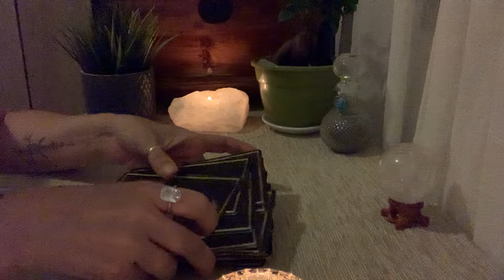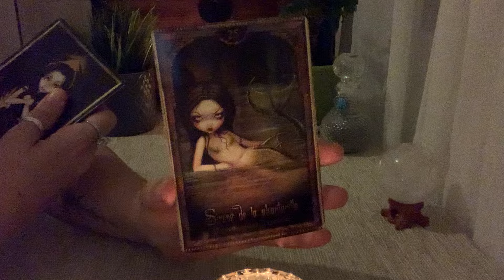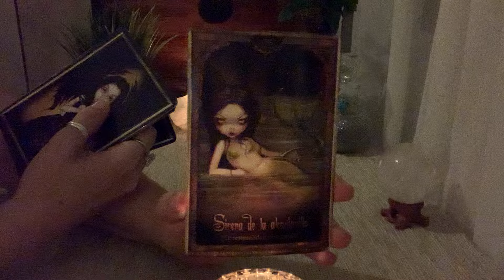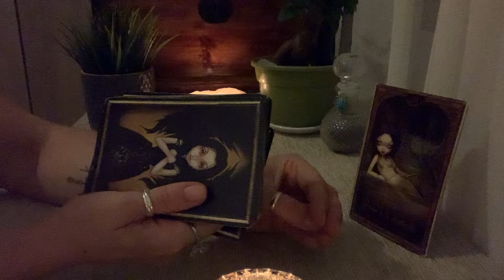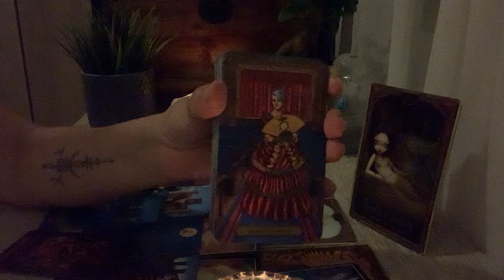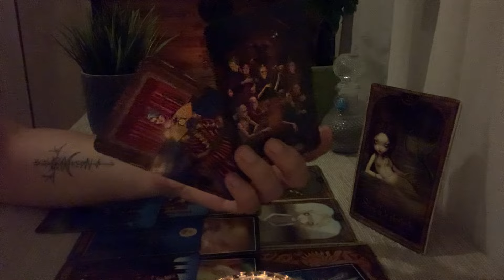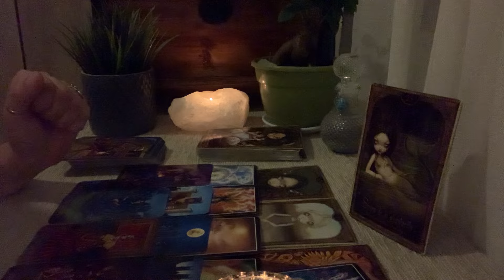⚔️LA VOZ DEL ESPÍRITU PARTE 2🤍TIENES DERECHO A VIVIR🫂lareinadeespadas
⚔️GRACIAS SIEMPRE 🤍🖤